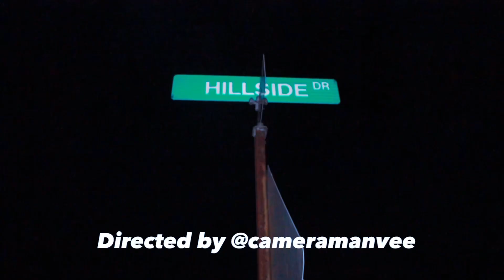BFV Party - BFV Jervie X $Oyxng